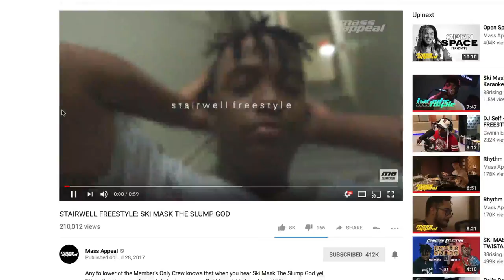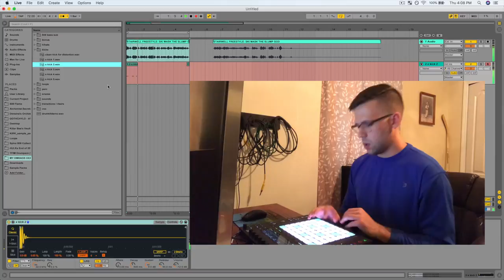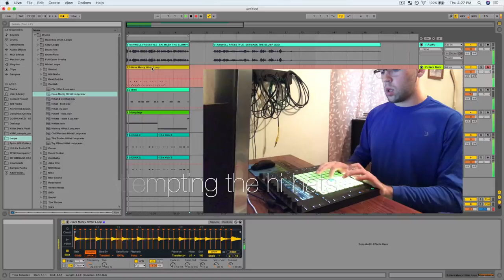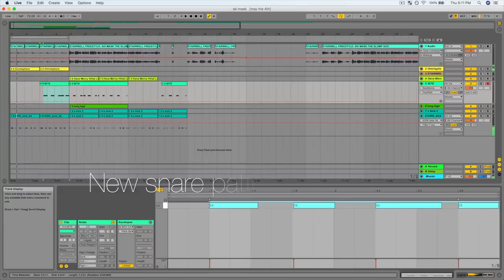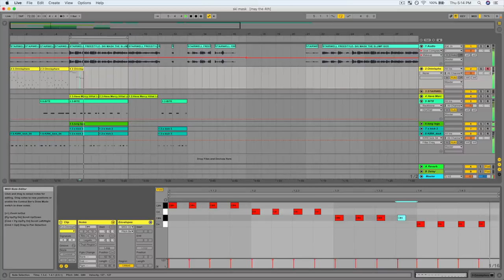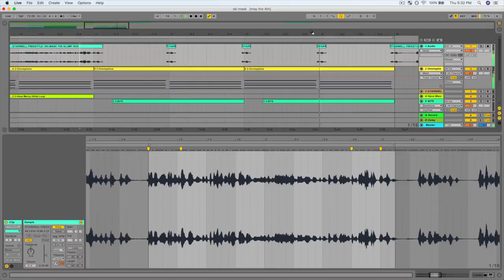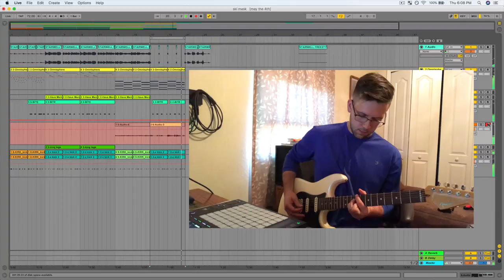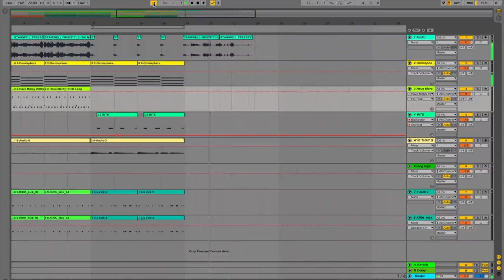Turning a Ski Mask The Slump God freestyle into a beat!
I start with an empty project and make a whole beat!